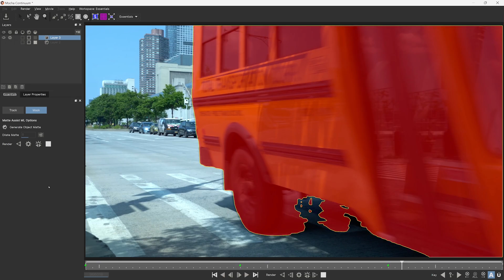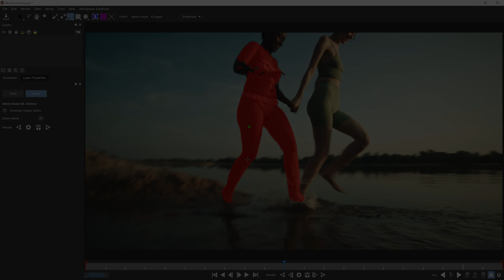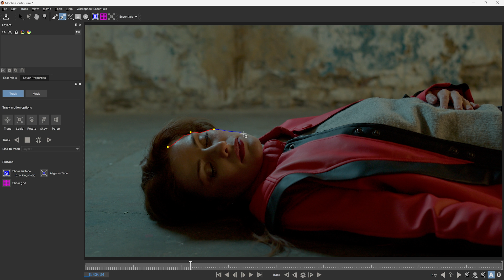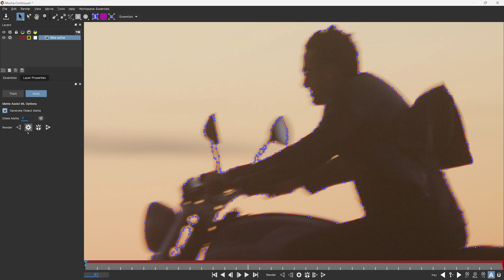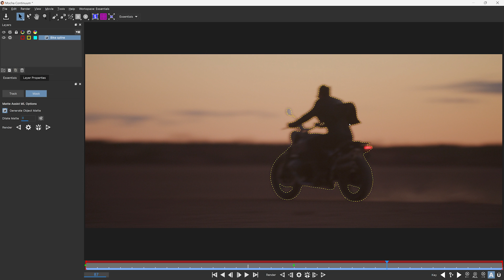Top 10 Tricks for Continuum Auto Mattes [Boris FX PixelChooser]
Unlock the power of AI-driven masking in Boris FX Continuum's PixelChooser. Join Ben Brownlee for his Top 10 Tips on effectively using Mocha's Object Brush and Matte Assist within Pixel Chooser. Leverage these tools for streamlined and intelligent object selection and masking. From UI navigation to advanced selection techniques and troubleshooting, this tutorial provides essential insights for video editors and VFX artists looking to enhance their workflow.

⦁   Navigate the dedicated Track and Mask tabs in the Essentials workspace for efficient access to planar tracking and AI-powered masking tools.
⦁   Master Object Brush techniques for selecting people, including starting with the head and using holdout dots for precise adjustments.
⦁   Finalize your Object Brush shape before activating Matte Assist for optimal results and the opportunity for pre-propagation cleanup.
⦁   Combine AI-powered tools with traditional techniques like the Area Brush for refining selections.
⦁   Understand the interplay between Object Brush layers and Matte Assist, including enabling/disabling "generate object matte" for different workflows.

00:00 Intro
00:20 Options in the Essentials workspace
00:41 Selecting humans
01:36 Finish the spline
01:59 Clean up the Object Brush mask
02:28 Remove small unnecessary splines
02:51 Use other tools with Matte Assist ML
03:37 Object Brush and Matte Assist splines are different!
03:53 Fixing non-editable splines
04:15 What does a dotted line mean?
04:36 What to do when things don't track or render